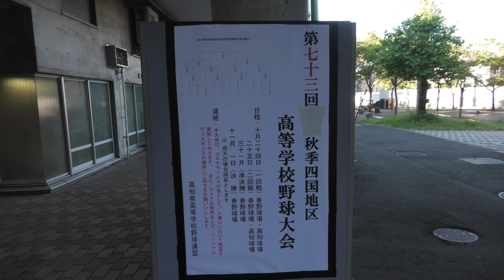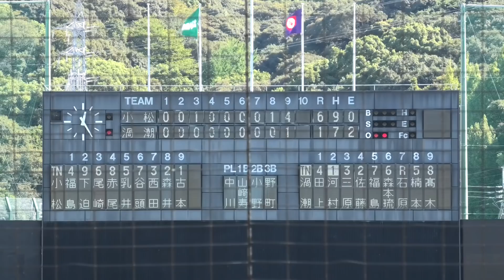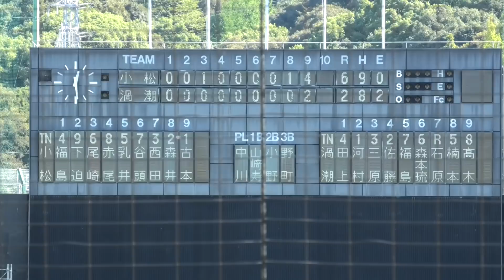【4K】小松高校(愛媛3位校)vs鳴門渦潮高校(徳島2位校) ダイジェスト センバツ出場をかけた初戦 2020年秋季四国大会 高校野球 選抜 センバツ 甲子園 バックネット裏 2020年10月24日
◆センバツ出場をかけた小松高校(愛媛3位校)vs鳴門渦潮高校(徳島2位校)の試合
◆バックネット裏からのダイジェスト版
◆小松高校6-2鳴門渦潮
◆南国特有の風で音声乱れますが近くに居てたオッチャンの解説付き

0:47 鳴門渦潮高校先発の日裏幸暉投手
1:44 小松高校先発の越智海斗投手
4:13 ショートナイスキャッチ
4:59 小松高校の赤尾颯斗選手による得点シーン
6:38 小松高校センターの好返球
7:00 ホームでの接触プレー。心配されたが後にプレー復帰
9:58 小松高校の谷頭寿一選手によるナイスキャッチ
11:42 古本裕大投手に交代
13:20 ボークの判定
16:24 小松高校の西田昌生選手による追加点
18:25 小松高校の乳井荘真選手による追加点
18:43 河村壮馬投手に交代
18:53 小松高校の谷頭寿一選手による追加点
19:24 小松高校の西田昌生選手による追加点
20:48 鳴門渦潮の高木陽太選手による得点シーン
21:22 鳴門渦潮の河村荘馬選手による追加点

『関連動画』
【4K】小松高校 試合前シートノック 愛媛県3位校 秋季四国大会 鳴門渦潮高校戦 センバツ 選抜 高校野球 甲子園 KOMATSU 2020年10月24日

【4K】鳴門渦潮高校 試合前シートノック 徳島県2位校 秋季四国大会 小松高校戦前 選抜 センバツ 甲子園 高校野球 2020年10月24日

【4K】寒川(香川1位)vs小松(愛媛3位) ダイジェスト 2020秋季四国大会準々決勝 小松高校の谷頭寿一選手による今大会1号ホームラン 香川監督によるボークとファールの抗議も2020年10月25日